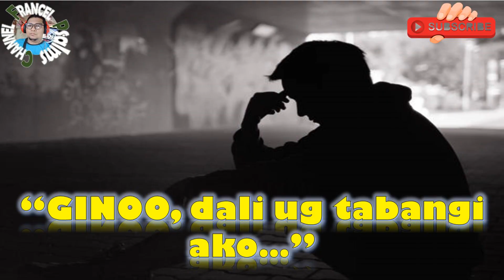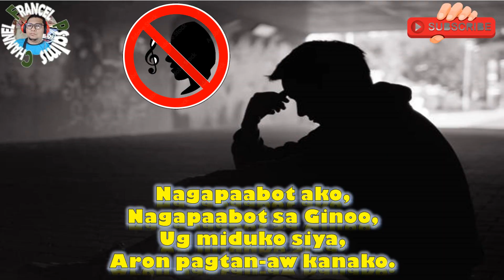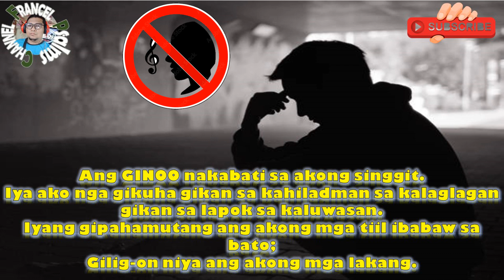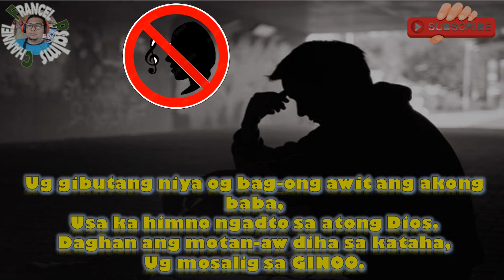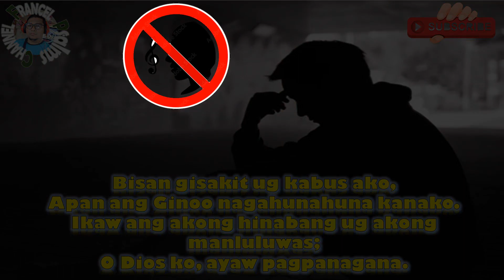MINUS ONE/INSTRUMENTAL:Salmo Responsoryo: August 14, 2022- CEBUANO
This video content is the Minus One/Instrumental of Salmo Responsorio, a Cebuano Version of Responsorial Psalm for August 14, 2022, " 20th Sunday in Ordinary Time "

"GINOO, DALI UG TABANGI AKO.."

Chords:

Chorus:
Am- F-Am-Bb; E

Verse:
Am-Dm;
Bb-F;
E-Am;
F-E